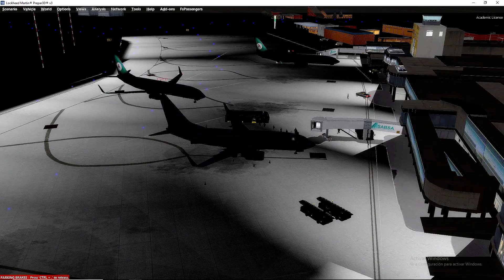App a SLLP - RSU029, RSU165 y RSU513 - Evento Perú - Bolivia